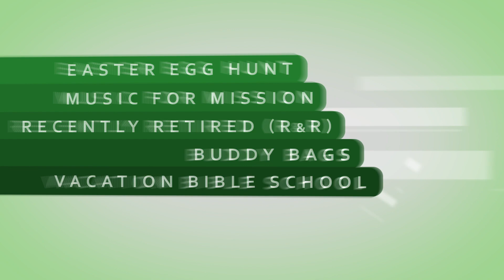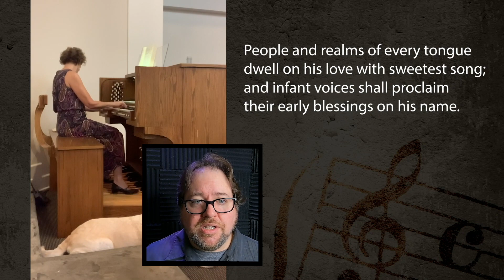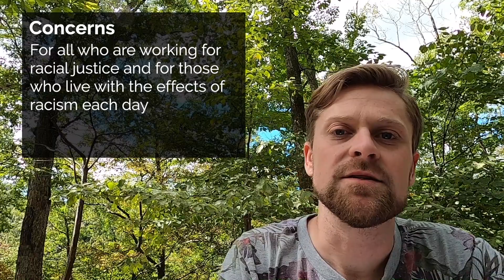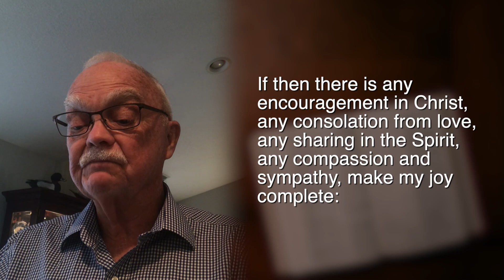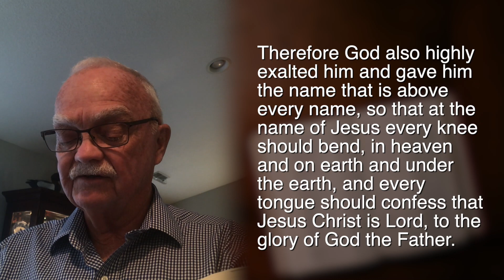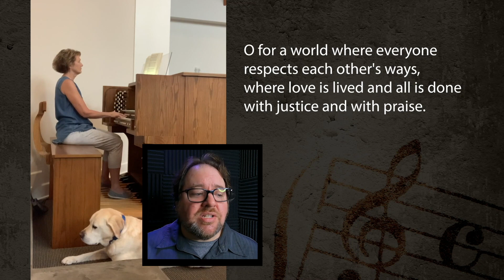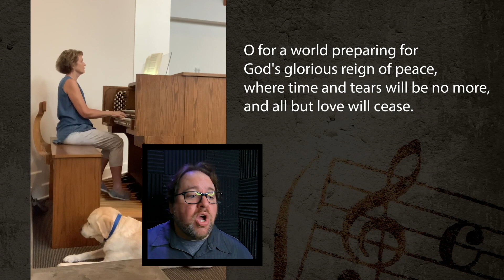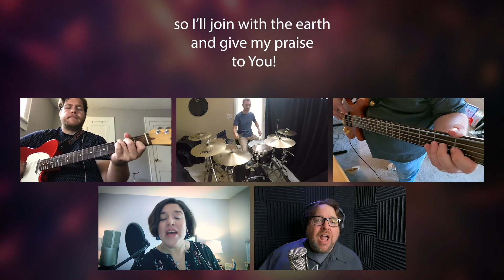Worship - 9/27/20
Gathering Music – “All Who Are Thirsty”, ACC Band
Welcome
Announcements
Prelude – “Be joyful in the Lord” by Marc Jordan
Opening Hymn – “Jesus Shall Reign Where’er the Sun” CH#95 - v 1,3,4
Children's Moment
Joys & Concerns/Pastoral Prayer
Special Music – “Just a Closer Walk with Thee” Kyle and Jerry Caress
Sermon – “A Pattern for Thinking and Living”, Rev. Diane Spleth
Hymn – “O for a World” CH#683
Call to Giving
Communion
Song – “Majestic” ACC Band
Benediction
Postlude – “Awake, My Soul” by Lani Smith